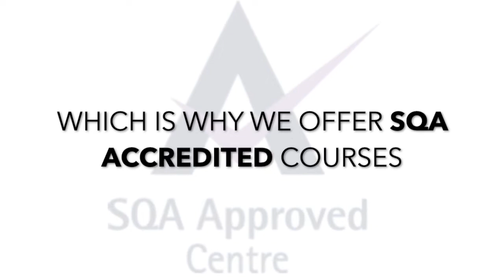CAMOR SQA Accredited Courses Security Courses